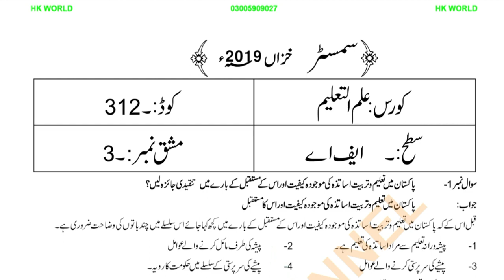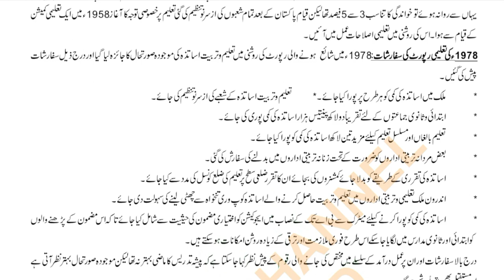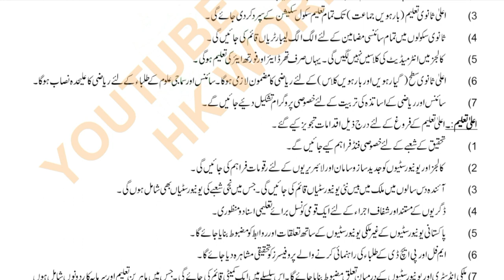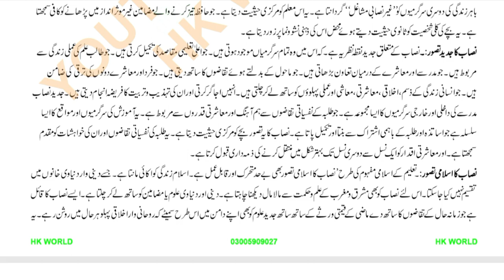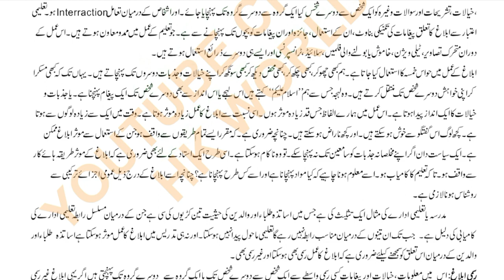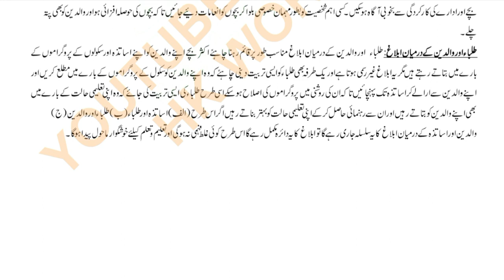AIOU 312 PART 3 SOLVED ASSIGNMENT AUTUMN 2019